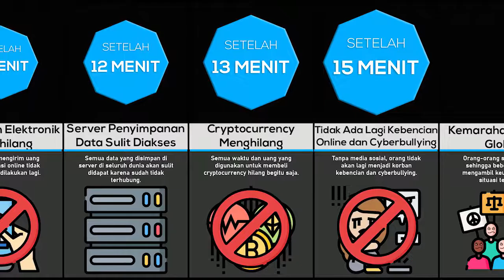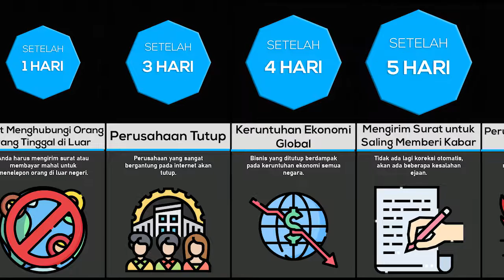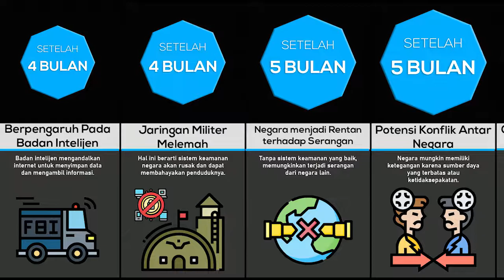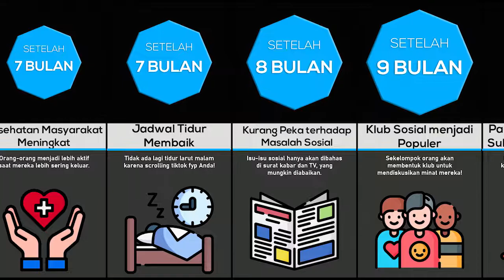Perbandingan: Bagaimana Jika Internet Mati Selamanya?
Bagaimana Jika Internet Mati Selamanya?

Pernahkah Anda membayangkan bagaimana jadinya jika Internet diseluruh dunia dimatikan? Apa yg terjadinya pada umat manusia?

Pada kesempatakan kali ini kami akan membahas tentang Bagaimana Jika Internet Mati Selamanya? Simak videonya sampai selesai ya.

Kunjungi Website dan Social Media kami dibawah ini.